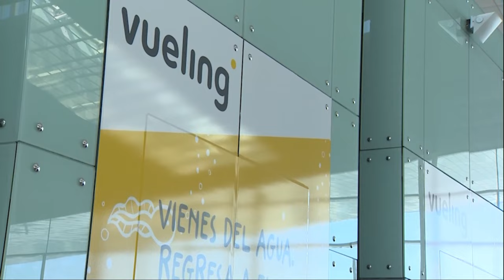Ábalos y Víctor de Aldama se reunieron con Hidalgo tres días después de su cita con Delcy en Barajas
Descubre lo que ocurrió cuando Ábalos y Víctor de Aldama se reunieron con el presidente de Hidalgo, tres días después de su controvertida reunión con Delcy en el aeropuerto de Barajas. Entérate de todos los detalles en este video de Distrito TV.